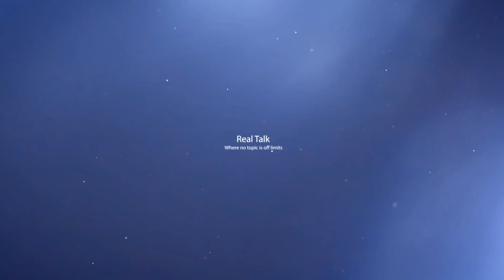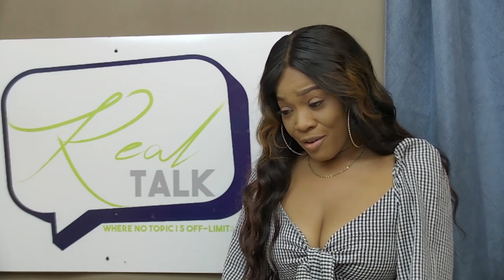Real Talk Jamaica Episode 7 Postpartum Depression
This episodes topic is Postpartum depression
Creator - Jamelia Burke
Host - Quanna Harris
Producer - Jamelia Burke
Director of Photography - Rupert Campbell
Set Designer - Conrod Hyman
Executive Producer - Jamelia Burke